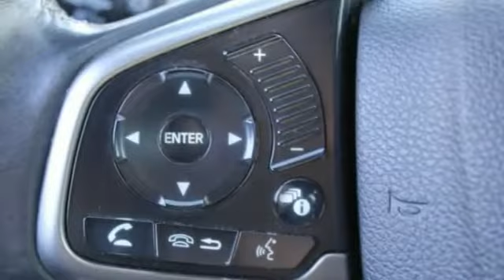2018 Honda Civic St. Louis Missouri 52542A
2018 Honda Civic EX-L Navi

Weiss Toyota
11771 Tesson Ferry Rd.

Recent Arrival! The Weiss Promise Limited Lifetime Powertrain Warranty is Available On Most All PreOwned Inventory! Ask Dealer For Details.brbrGray 2018 Honda Civic EX-L w/Navigation 1.5L I4 DOHC 16V FWD CVT CARFAX One-Owner.br31/40 City/Highway MPGbrAwards:br * 2018 KBB.com 10 Most Awarded Brands * 2018 KBB.com Brand Image AwardsbrKelley Blue Book Brand Image Awards are based on the Brand Watch(tm) study from Kelley Blue Book Market Intelligence. Award calculated among non-luxury shoppers. Kelley Blue Book is a registered trademark of Kelley Blue Book Co., Inc. Contact Sales Department to lock in your internet price! Weiss Toyota of South County is located at 11771 Tesson Ferry Rd in St. Louis MO 63128.